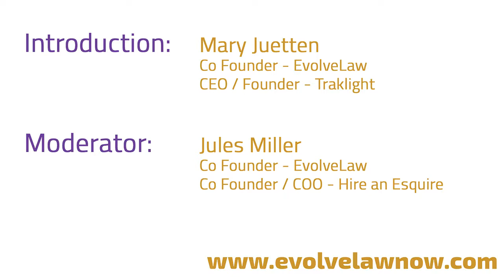Investment in Legal Technology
Full event of "Investment in Legal Technology" on November 12, 2015 in Los Angeles.